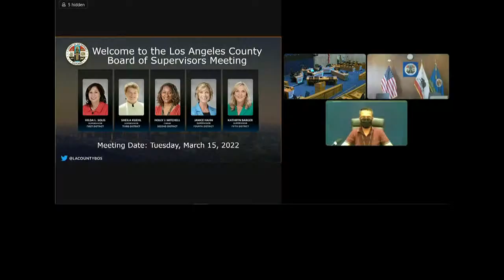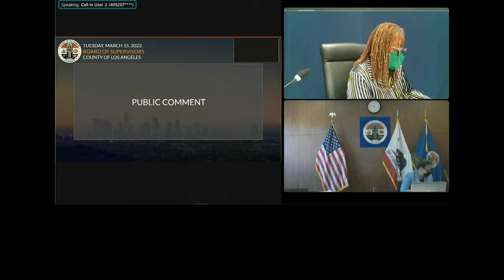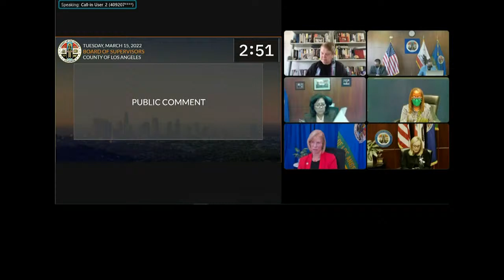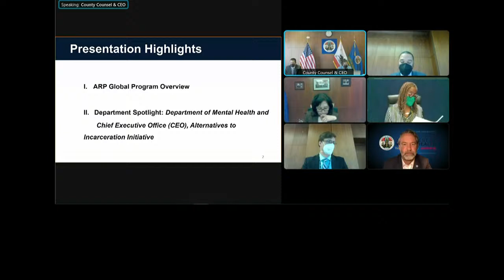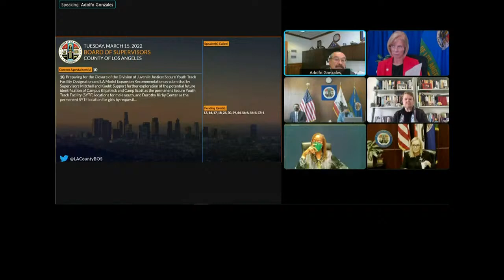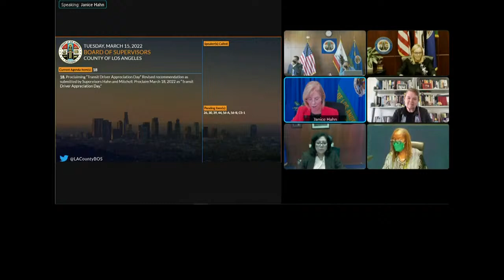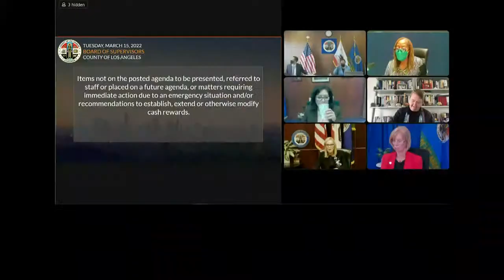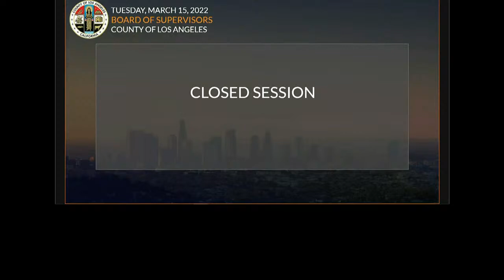Los Angeles County Board of Supervisors Meeting